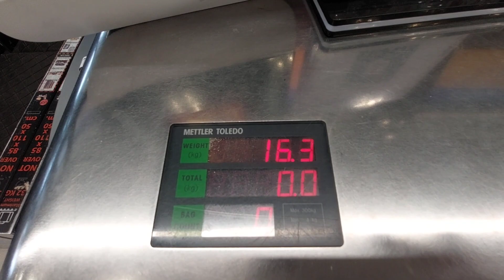Singapore Airlines Check In & Bag Drop at Bangkok Airport / February 2024